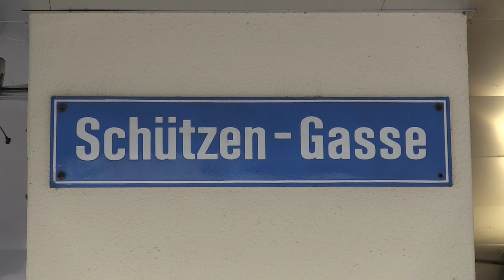Bank Hottinger bankrupt – Swiss Banking Lawyer Helps You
Bank Hottinger bankrupt : FINMA, the Swiss Financial Markets Supervisory Authority has declared Bank Hottinger bankrupt. This means the end of a Swiss bank build up 1786. The horrendous fines imposed by the US tax authorities have killed the bank.
What you have to do to recover your money
The bank is closed since 26 October 2015. The law firm “Wenger Plattner” is acting as liquidator and is responsible for the bankruptcy proceedings. The liquidators have to make a list with all creditors. The clients of Bank Hottinger and other creditors of the bank must be listed on the official creditors list. If you are a client of Bank Hottinger you have to file your claim in writing, indicating amount of your money. We can help you to be on top of the list in order to recover your money efficiently and as soon as possible.
Recovery of the entire amount?
FINMA has declared a privileged treatment on the first CHF 100’000. Amounts exceeding CHF 100’000 have to be listed on the collocation plan. These amounts will be paid out according to the bankruptcy dividend and not 100%. This will take place when the claims are identified, listed and qualified as recognized creditors.
We help you to recover your money.
We will make sure that your claim will be on top of the list. The right formalities are essential for a fast recovery of your money. We will make sure that all your steps are compliant. Your claim has to be filed in writing until 30 November 2015 at the latest.
Shares, bonds and other securities?
Based on Swiss law securities and bonds are out of the bankruptcy assets of the bank. The liquidators will allocate the securities to each single account holder according to the surrendered documents. This identification, allocation and transfer can take a few weeks. We will supervise this for you.
Who you should contact?